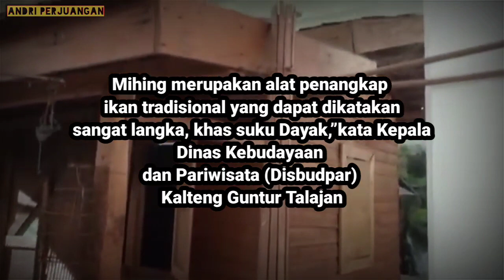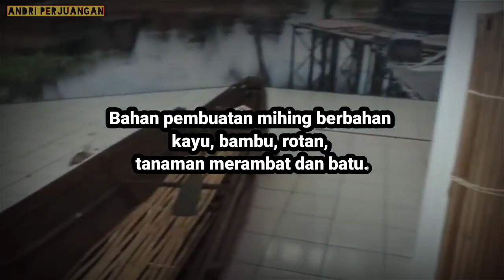Alat Magis " Mihing " Pemanggil Ikan Suku Dayak